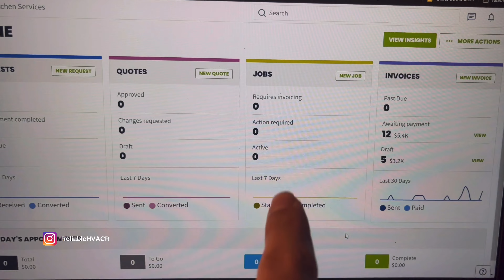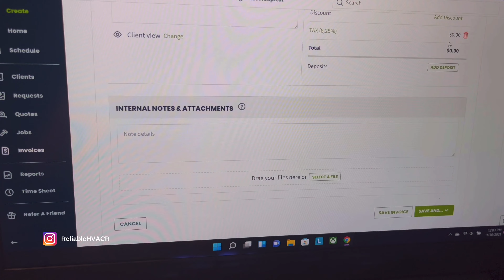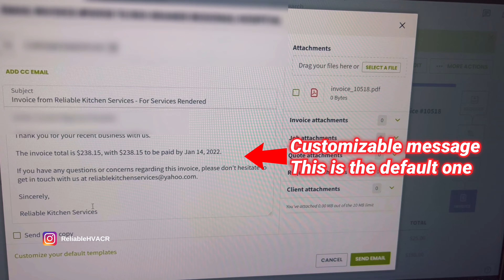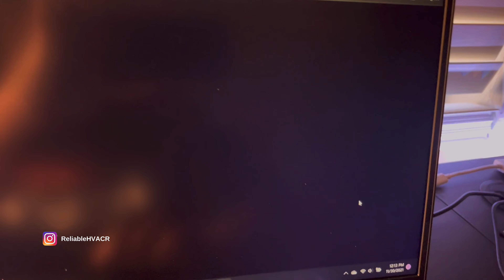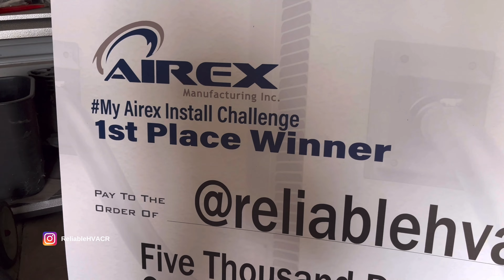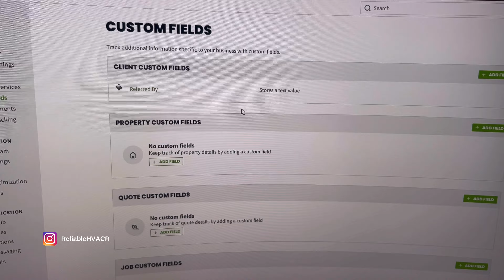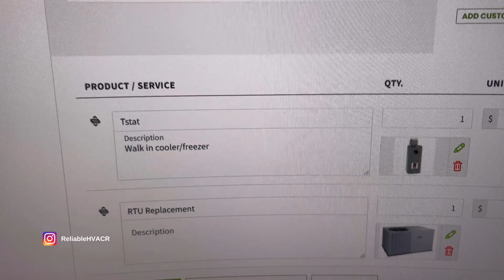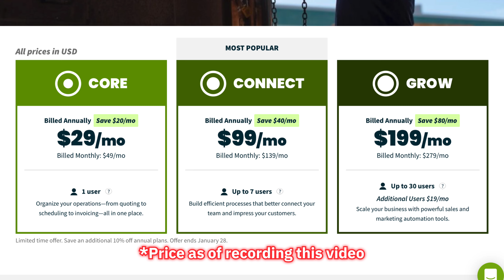Day in the HVAC "office" | Own your Business with Jobber software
Follow up using Jobber invoicing software and all the great features so far. Day in the life HVAC office edition.

Follow me on all platforms here and check for DISCOUNTS, TOOLS & MERCH!

GET JOBBER, organize your business & run it all online in one app!

Optimized w/ TubeBuddy use my link if you're interested